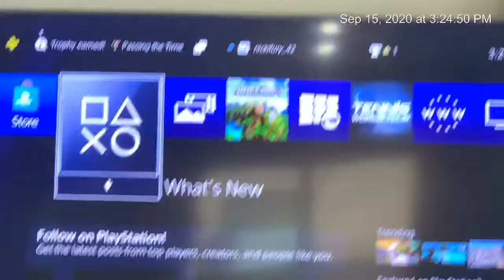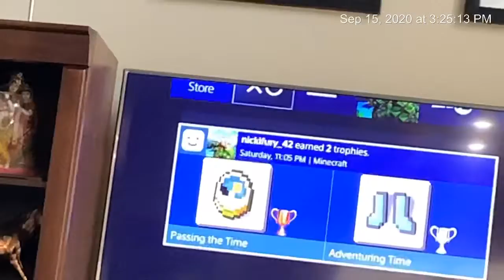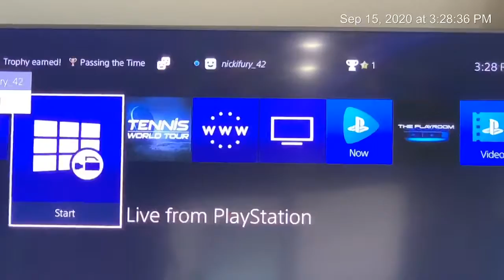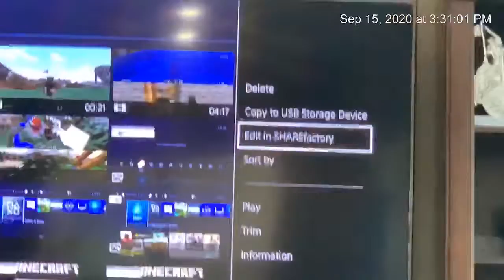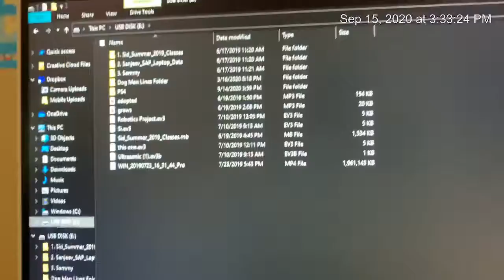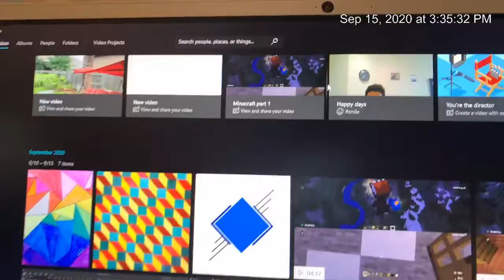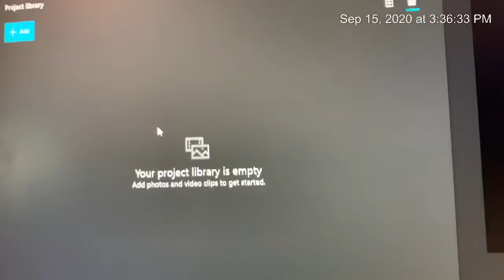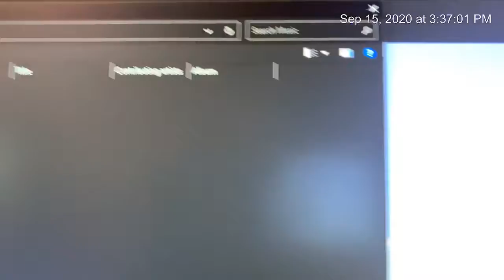How to record your PS4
If you wanted to record with your PS4 you can and all you need is a flash drive.